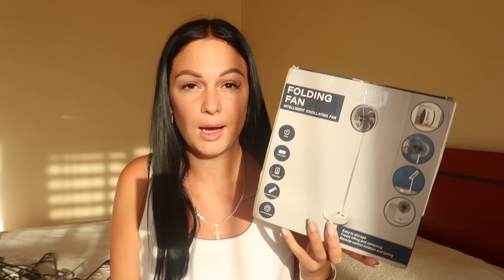Влог, Почему мы переехали? Отдыхаем на море, распаковка посылок с Али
Все ссылки на товары можно найти здесь